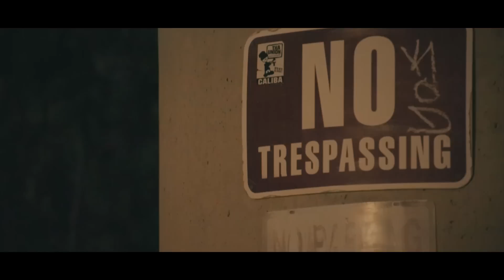Cameron Airborne - Chosen One(Prod. By SM Tracks)[Official Music Video]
Directed By Andrew Colton